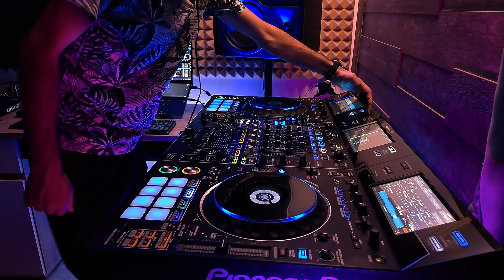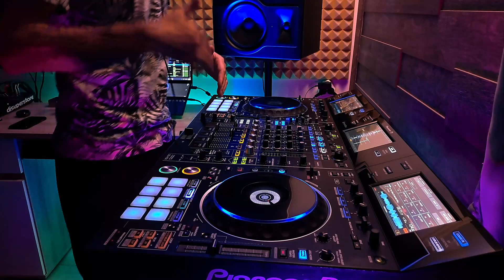Tinlicker | PRAANA | Trilucid |*Essential Vibes#73-Deep/Progressive/Melodic- Adictical dj Mix*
Hello!

Welcome to Essential Vibes #73! 🌄
This episode brings you a selection of tracks from top artists and DJs including Tinlicker, Jody Wisternoff, PRAANA, Trilucid, and Dumitresku.
The mix blends genres like Melodic House, Organic and Progressive, Deep House, and Melodic Techno, creating a captivating musical experience.
Play and enjoy the ride!✌️

Salut!
Bun venit la Essential Vibes #73!🌄
Acest episod vă aduce o selecție de piese de la artiști și DJ-i de top, Tinlicker, Jody Wisternoff, PRAANA, Trilucid, și Dumitresku.
Mixul îmbină genuri muzicale precum Melodic House, Organic și Progresive, Deep House și Melodic Techno, creând o experiență muzicală captivantă.
Sper să vă placă această selecție!✌️

Genres you will hear in this live stream:

- Deep House
- Melodic House
- Melodic Techno
- Progressive House
- Organic

Tracklist:

00:00-01-Trilucid - Athena (Extended Mix) [UV]
06:55-02-Anymood - Just Mine
13:00-03-Tinlicker feat. Thomas Oliver - Soon You'll Be Gone (Vocal Mix)
17:55-04-Oovation - Innervisions (Extended Mix) [Purified Records]
22:56-05-Tinlicker feat. Run Rivers - Vanishing (Dosem Extended Remix)
27:15-06-Dumitresku - Satellite (Nursultan Kun Remix)
30:35-07-Palisade - Anything (Original Mix) [Melodic House & Techno] [Colorize]
35:21-08-Sunflare - Golden Hour (Extended Mix)
40:51-09-Cassian, Icehouse - Great Southern Land (Original Mix)
44:50-10-PRAANA - In The Blue (Extended Mix) Colorize (Enhanced)
51:20-11-Envotion - We Come From The Stars (Jody Wisternoff Remix)